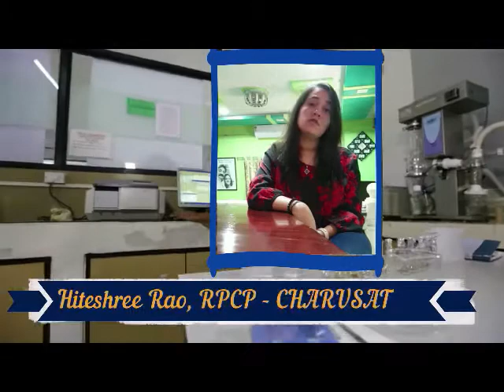Words of Hiteshree Rao, Ph.D. Student of RPCP-CHARUSAT